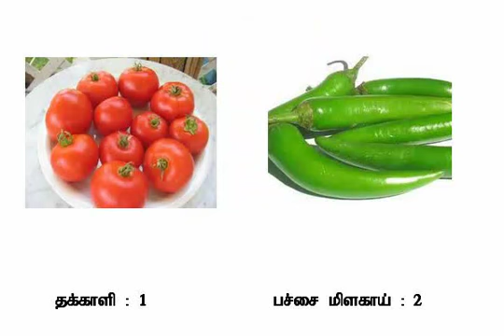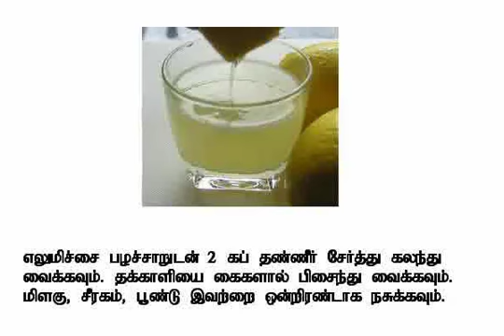எலுமிச்சை ரசம்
Lemon is a citrus fruit and fight against infection. It is a anti oxidant which deactivates free radicals. Lemon juice is about 5% to 6% (approximately 0.3 M) citric acid, which gives lemons a sour taste, and a pH of 2--3.
Black Pepper also has great anti-inflammatory, anti-bacterial and anti-oxidant properties. It stimulates absorption of several micronutrients in the body such as coenzyme Q-10, beta-carotene and EGCG (a powerful anti-oxidant).
Cumin is a seed that has been used since antiquity. Its health benefits and medicinal uses were well known even then. Recent studies have revealed that cumin seeds might also have anti-carcinogenic properties.